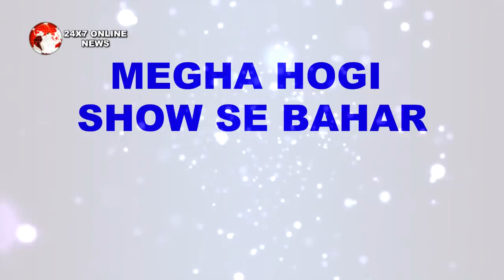BB12 || एक TASK ने खोला DIPIKA की बड़ा बीमारी का सच